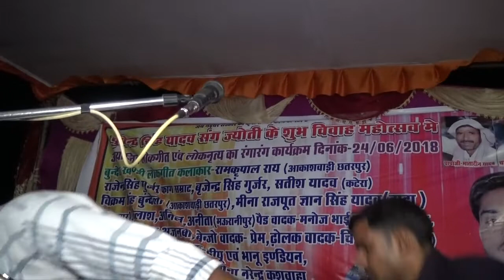Gyani Dada Katera lokgeet 24 06 2018 jai mata di studio bijna mo 7054742065 3